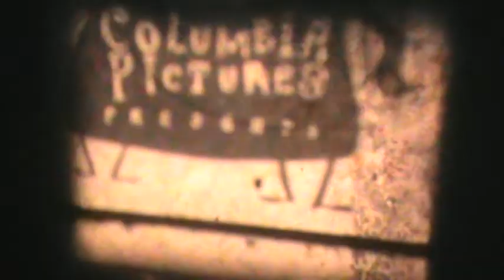The Three Stooges "Dizzy Doctors"